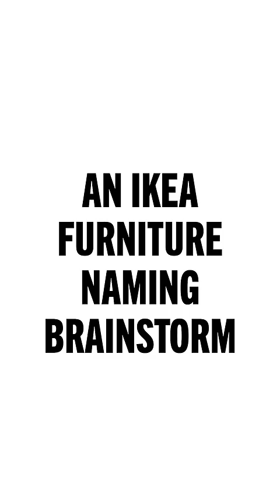An Ikea Furniture Naming Brainstorm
It FEELS like a Flerk